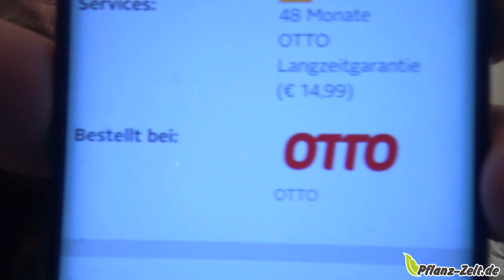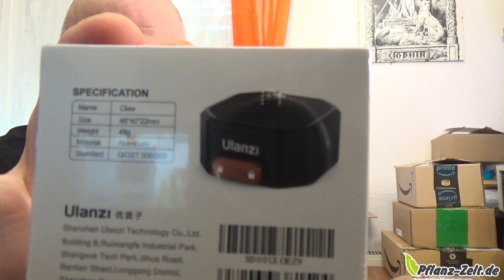Odin War einkaufen | Kamera und Zubehör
Sony Alpha 6400
SanDisk Extreme Pro
NP-FW50 Akku (2 Stück) Ladegerät
ULANZI Schnellwechselplatte
Sony AC-PW20 AC-Netzteiladapter
KabelDirekt Micro HDMI Kabel
Kamera Bluetooth Handgriff
Kabelloser Fernauslöser
KabelDirekt Micro USB 2.0 Kabel
KabelDirekt USB A 3.0 Verlängerungskabel
KabelDirekt Klett Kabelbinder Klein
KabelDirekt Klett Kabelbinder Groß
👍🖖🤟Mein Equipment👍🖖🤟
Ihr habt Bock mit mir zu zocken oder zu texten? Kein Problem:
PSN: odin_ase
Steam: odin_ase